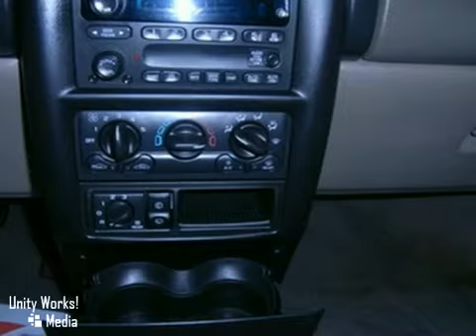2004 Chevrolet Venture in Hutchinson Wichita, KS 67502 SOLD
SOLD - If youre looking for real value on a great used car, Midway Motors in Hutchinson invites you to come in and test drive this 2004 Chevrolet Venture. Were conveniently located near Hutchinson Wichita, KS and known for our great selection, reliability and quality. Come take a look at this 2004 Chevrolet Venture today.

Midway Motors in Hutchinson
1230 E 30th Street
Hutchinson Wichita KS, 67502

Only 62k Miles!! Dare to compare!! What are you waiting for?!! Are you interested in a great do-it-all van? Then take a look at this great 2004 Chevrolet Venture. This outstanding Venture will wow you with its low mileage plus it has comfort and safety to spare. Help keep the little ones entertained with the Integrated Overhead DVD Entertainment System. We will never be undersold!!